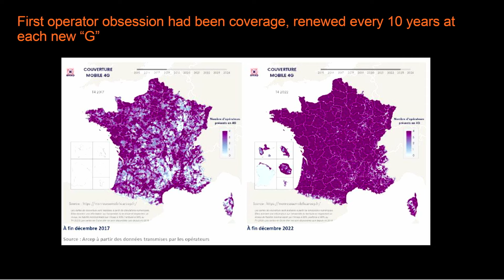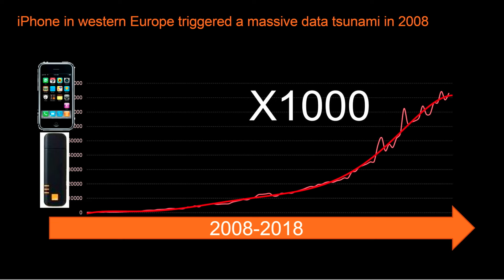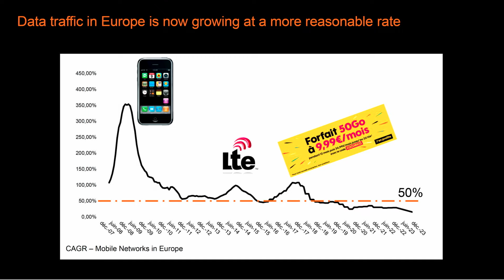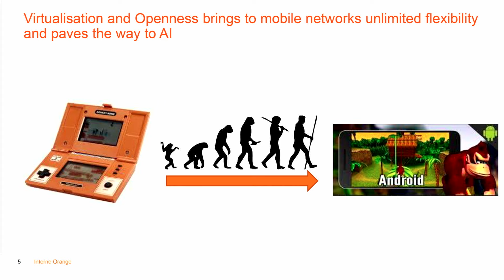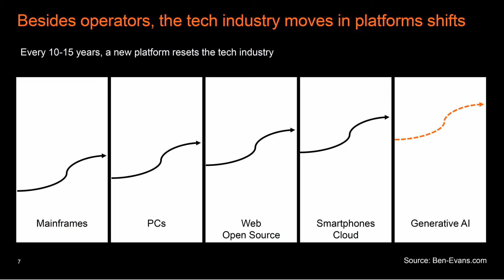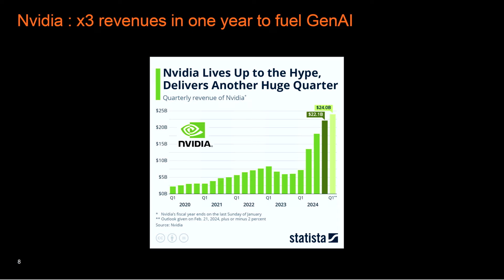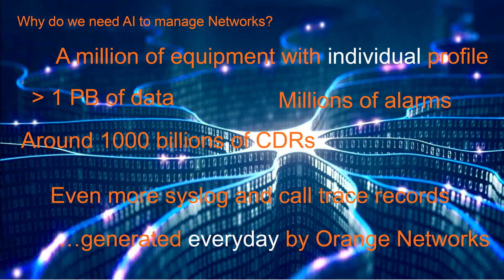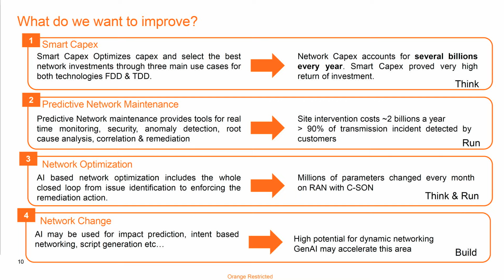Why AI for Networks now ? | Generative AI and Telco| Olivier Simon